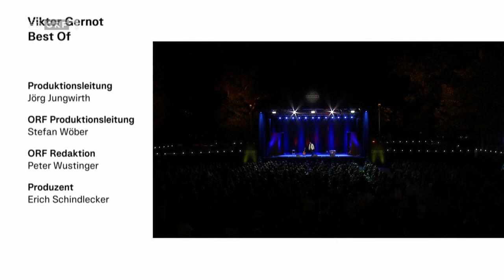Viktor Gernot Best Of 2021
quer durch seine Programme